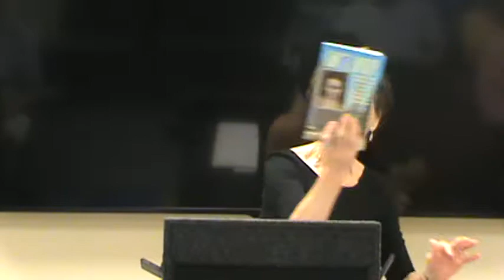Presented June 24, 2019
Love and Loyalty: Author Book Talk